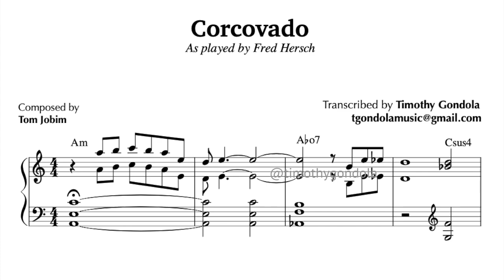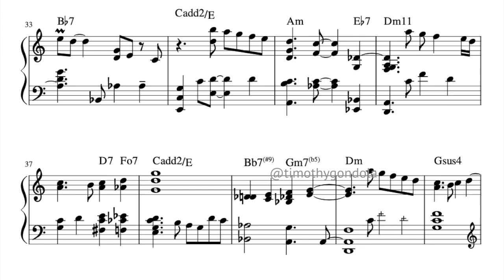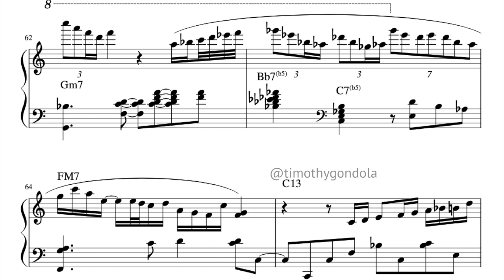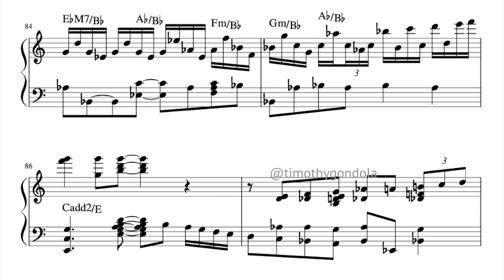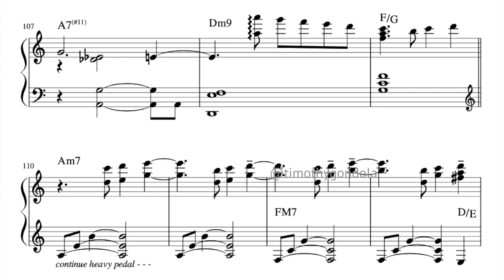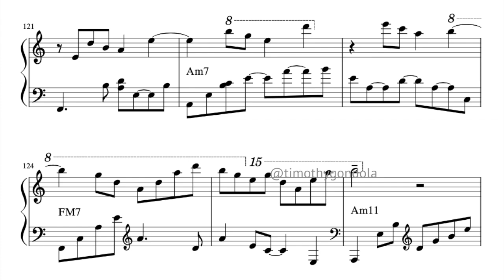Corcovado| Fred Hersch (Piano Transcription)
Fred Hersch is a master pianist; this track is from one of my favorite albums "Fred Hersch plays Jobim." I've corrected a few errors, namely missing notes m. 51-52, m.100.